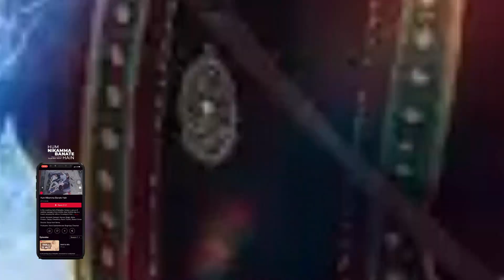Aparshakti Was Not Allowed On Stage For His Own Films Trailer Launch | Aparshakti Khurana Films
Aparshakti Khurana revealed that he was once not allowed on Stage for His wwn film trailer launch by the lead actor. He recalled saying, "Trailer launch se teen minute pehle us actor ne ye bol diya producer ko ki, ‘Apar should not be on the stage. Baaki sab actor ko bula lijiye'. I flew all the way from Amritsar. I only came for the trailer launch". Aparshakti will be next seen in Atul Sabharwal's spy thriller 'Berlin'. The movie features Ishwak Singh, Rahul Bose, Anupriya Goenka and Kabir Bedi in important roles.